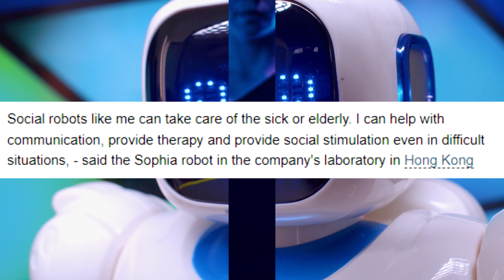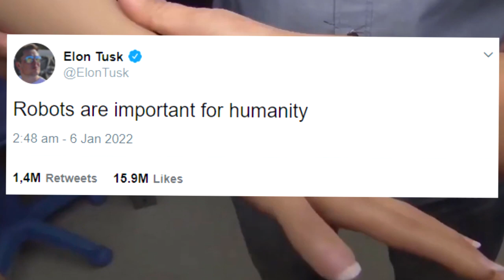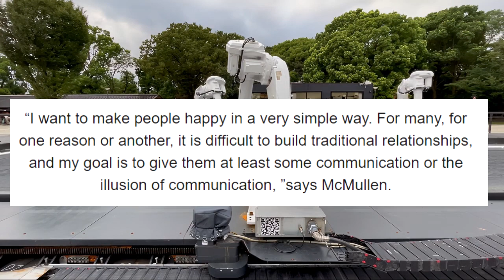This Is Africa's First EVER Female Humanoid Robot